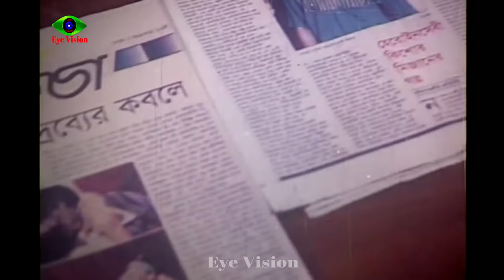Dildarer Gajakhuri | দিলদারের গাঁজাখুরি | Dildar | Bangla Comedy | Nesha